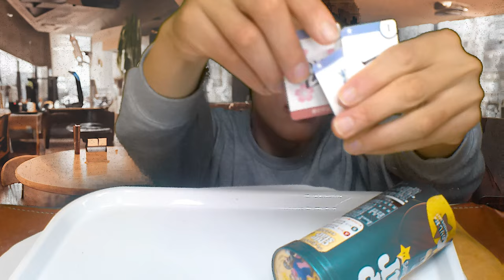マリオとコラボした不思議なチップスターを～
「お菓子も不思議な味になる？」
私も実況している「マリオワンダー」は
現実ではチップスターとコラボしてます！！
果たして無敵の味なのか、
あなたはどう思いますか？

アマゾンほしい物リスト↓